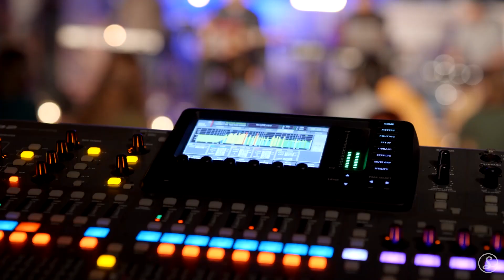M.O.S.T - Vicious Circle of Love | Sofar Burgas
Sofar Sounds connects M.O.S.T and music-lovers around the world through intimate shows in unique venues.

Filmed by:
Yavor Yordanov

Edited by:
Nikul Georgiev

Audio by:
Yavor Zografski - Sound in Picture

Additional Credits:
Samuel Manuelyan - acoustic guitar and vocal
Yordan Petkov - keyboards and vocal
Plamen Dimitrov - bass guitar
Dimitar Rhynoff - cajon

MC: Kris Gran
Host: Културен дом НХК и Община Бургас